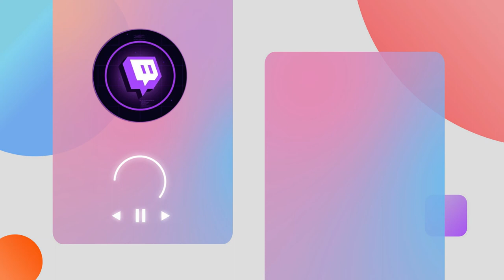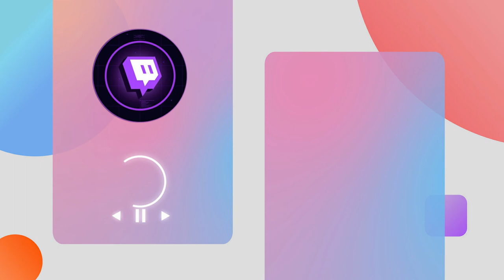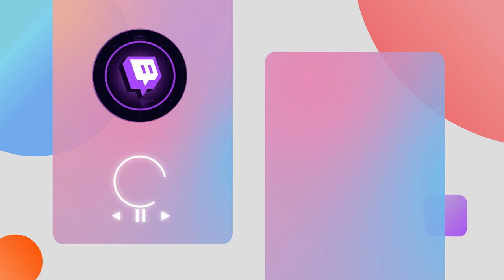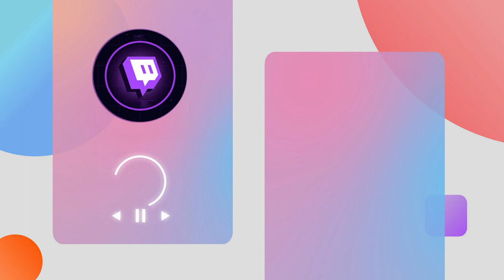Copyright Free Music For Gaming Twitch Streaming | The Empress | 2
[No Copyright Music]
NO INFO.

Visuals made using and by creators

backgroundmusic
instrumentalmusic
backgroundmusicforvideos
backgroundmusicforpresentations
upbeatbackgroundmusic
presentationbackgroundmusic
upliftingbackgroundmusic
happymusic
upbeatmusic
upliftingmusic
royaltyfreemusiclibrary
presentationmusic
commercialmusic
instrumental
background
vladimirtakinov
youtubecommercial
NoCopyrightMusic
RoyaltyFreeMusic
cinematicmusic
orchestral
piano
musicforyoutube
downloadfree
InspirationalBackgroundMusic
freemusicforvideos
copyrightfreebackgroundmusic
freemusicforvideosnocopyright
musiccopyrightyoutube